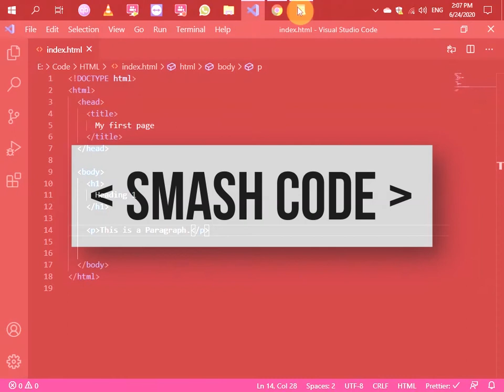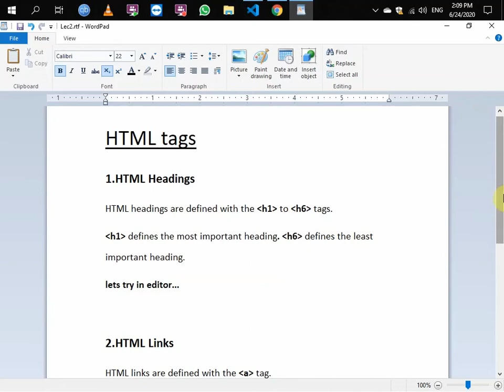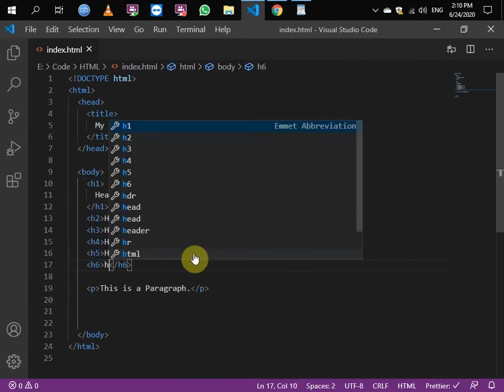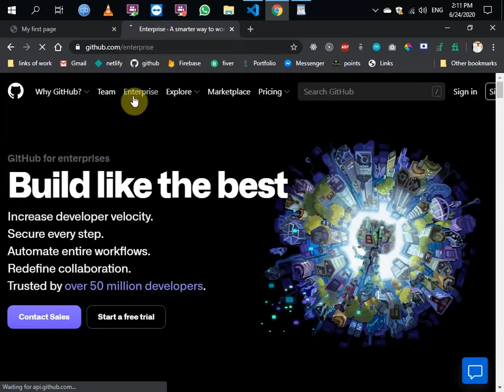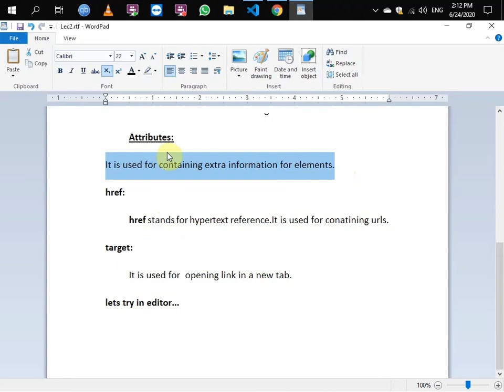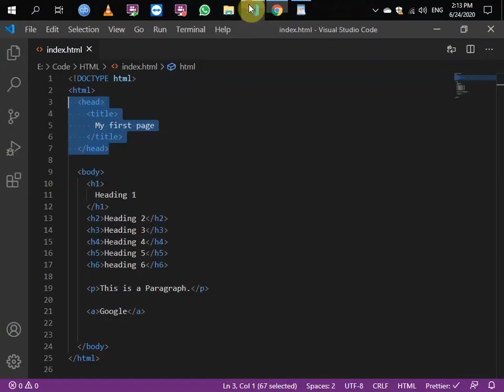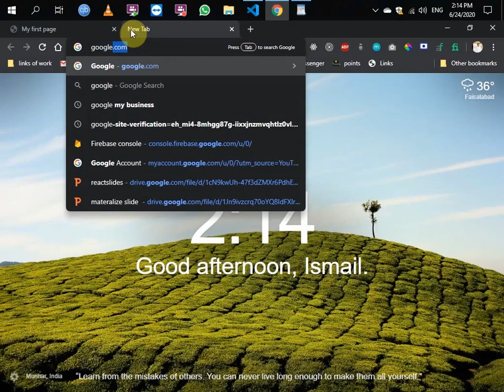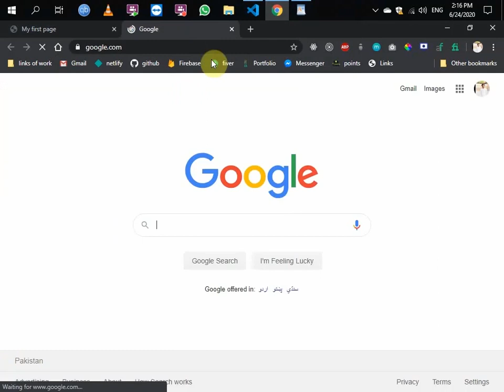Use of Anchor tag with example | Headings (h1,h2,h3,h4,h5,h6) | HTML #2 | Web Dev 04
Learn how to use the anchor tag in HTML with examples in this video. We'll cover headings (h1,h2,h3,h4,h5,h6) and more! Perfect for beginners in web development.

⏰Timestamps:
0:00 introduction
0:15 Previous Overview
0:35 Autosave
1:30 heading Tags in HTML
3:05 Links in HTML
4:30 HTML Attributes
5:40 HTML links href attribute
5:50 HTML links Target attribute
6:35 How to write attributes